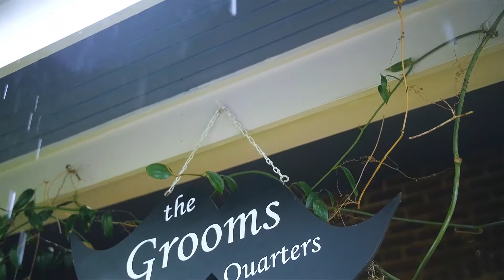Camden + Logan Wedding Teaser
Creekside Plantation
Mooresville, AL